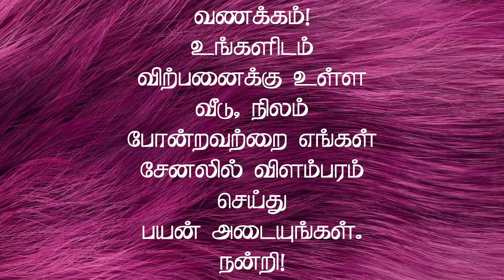ஈரோடு மெயின் சிட்டியில் நல்ல வாடகை வரக்கூடிய 3 போர்ஷன் வீடுகள் விற்பனைக்கு | House for Sale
ஈரோடு இரயில் நகர் அருகில்
1800 சதுர அடி
பில்டிங் ஏரியா 2200 சதுர அடி   கிழக்கு வாசல்
3 வீடு உள்ளது
15 ஆயிரம் வாடகை வருகிறது
85 லட்சம்

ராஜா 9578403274